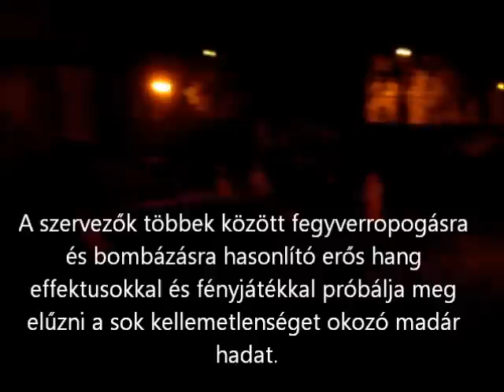Varjúriasztás az Erzsébet Parkban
Október 17-én, hétfő este rajtolt a sepsiszentgyörgyi Erzsébet parkot megszálló, többezres varjú, csóka, szarka sereg elriasztása. A szervezők többek között fegyverropogásra és bombázásra hasonlító erős hang effektusokkal és fényjátékkal próbálja meg elűzni a sok kellemetlenséget okozó madár hadat.